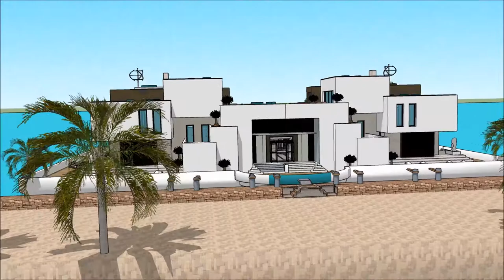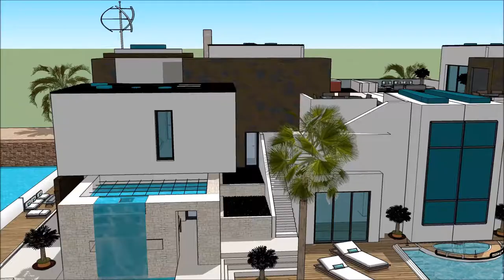خانه لوکس چیست اموال جزائرية معماری ساختمان قصر الماس SketchUp را خانه لوکس ایرانی with aquatic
The floating house villa houseboatzania launching an innovative high-end luxury yacht floating house villa mansion home design potentially as a display of exhibition of the خانه لوکس چیست  اموال جزائرية معماری ساختمان  قصر الماس  SketchUp را  خانه لوکس ایرانی  with aquatic.

The collection of the Floating house villa houseboatzania concept of خانه لوکس چیست  اموال جزائرية معماری ساختمان  قصر الماس  SketchUp را  خانه لوکس ایرانی  with aquatic consists of high luxury and architectural art pieces in minimalism combined with living on the waterfront of the harbour.

The floating house villa mansion yacht design has the basis to sustain living with high standards and contemporary structural design خانه لوکس چیست  اموال جزائرية معماری ساختمان  قصر الماس  SketchUp را  خانه لوکس ایرانی  with aquatic with numerous of prospects for excessive living and celebrating the desire of life worldwide: